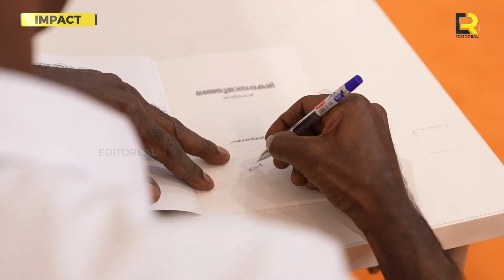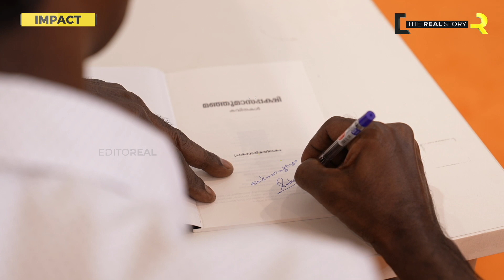തൂപ്പു ജോലിക്കിടെ എഴുത്ത്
തൂപ്പു ജോലിക്കിടെ എഴുത്ത്, ഷാർജ പുസ്തകോത്സവത്തിൽ താരമായി പ്രകാശൻ മതിലകം. തൊഴിലാളി പണിമുടക്കിനെ തുടർന്ന് രണ്ട് ബസുകൾ വിറ്റ്‌  ഷാർജയിൽ തൂപ്പുകാരനായ പഴയ മുതലാളി ഇനി എഴുത്തുകാരൻ. Editoreal Impact